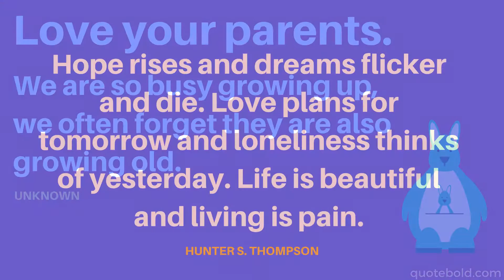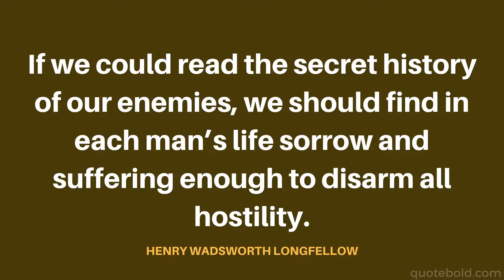20 Quotes to Live By w/ Images [2018]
Quotes to Live By 2018 - Our favorite 20 quotes from famous authors to help you through your day. You can see the whole list of quotes along with motivational tips

Our Top Quotes to Live By:

1. “In the end, it’s not the years in your life that count. It’s the life in your years.” – Abraham Lincoln

2. “Love your parents. We are so busy growing up, we often forget they are also growing old.” – unknown

3. “Hope rises and dreams flicker and die. Love plans for tomorrow and loneliness thinks of yesterday. Life is beautiful and living is pain.” – Hunter S. Thompson

4. “Life is not a matter of holding good cards, but of playing a poor hand well.” – Robert Louis Stevenson

5. “Life is 10% what happens to you and 90% how you react to it.” – Charles R. Swindoll

6. “A real friend is one who walks in when the rest of the world walks out.” – Walter Winchell

7. “Death is not the greatest loss in life. The greatest loss is what dies inside us while we live.” – Norman Cousins

8. “That it will never come again is what makes life so sweet.” – Emily Dickinson

9. “Tell the truth, or someone will tell it for you.” – Stephanie Klein

10. “I’m the one that’s got to die when it’s time for me to die, so let me live my life the way I want to.” – Jimi Hendrix

11. “Two things you will never have to chase: True friends & true love.” – Mandy Hale

12. “If we could read the secret history of our enemies, we should find in each man’s life sorrow and suffering enough to disarm all hostility.” – Henry Wadsworth Longfellow

13. “Kindness is the language which the deaf can hear and the blind can see.” – Mark Twain

14. “You will see in the world what you carry in your heart.” – Creig Crippen

15. “Friends show their love in times of trouble, not in happiness.” – Euripides

16. “Change your thoughts and you change your world.” – Norman Vincent Peale

17. “What we think, we become.” – Buddha

18. “When it rains, look for rainbows; when it’s dark, look for stars.” – unknown

19. “Worrying does not take away tomorrow’s troubles. It takes away today’s peace.” – Randy Armstrong

20. “The best way to predict your future is to create it” – Abraham Lincoln

Hope these quotes brighten your day,
Bb